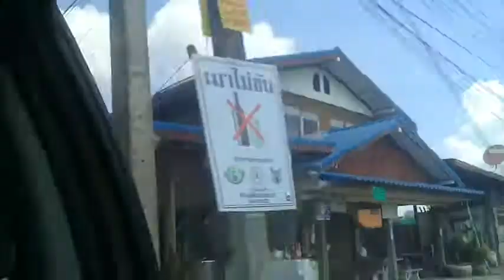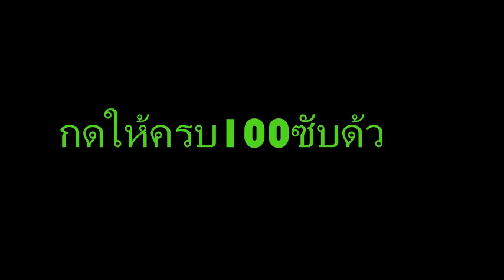VLOG#2 PC Cow Boy town